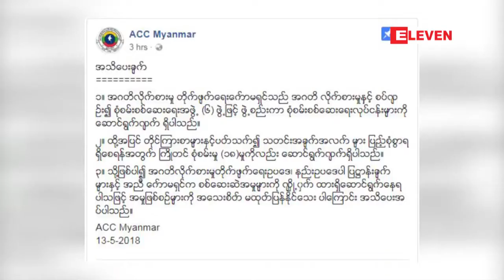အဂတိလုိက္စားမႈ တုိက္ဖ်က္ေရးေကာ္မရွင္အေနျဖင့္ တိုင္ၾကားစာမ်ားႏွင့္ ပတ္သက္၍ ႀကိဳတင္စံုစမ္းမႈ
အဂတိလုိက္စားမႈ တုိက္ဖ်က္ေရးေကာ္မရွင္အေနျဖင့္ တိုင္ၾကားစာမ်ားႏွင့္ ပတ္သက္၍ ႀကိဳတင္စံုစမ္းမႈ ၁၈ မႈကို ေဆာင္ရြက္ေနၿပီး လ်ိွဳ႕၀ွက္ေဆာင္ရြက္ေနရျခင္းေၾကာင့္ အေသးစိတ္ မထုတ္ျပန္ႏုိင္ေသးဟုဆို

အဂတိလုိက္စားမႈ တုိက္ဖ်က္ေရးေကာ္မရွင္အေနနဲ႔ တိုင္ၾကားစာမ်ားနဲ႔ ပတ္သက္လို႔ သတင္းအခ်က္အလက္မ်ား ျပည့္စံုစြာ ရရွိေစရန္အတြက္ ႀကိဳတင္စံုစမ္းမႈ ၁၈ မႈကို ေဆာင္ရြက္ေနၿပီး လ်ိွဳ႕၀ွက္ေဆာင္ရြက္ေနရျခင္းေၾကာင့္ အေသးစိတ္ မထုတ္ျပန္ႏုိင္ေသးဘူးလို႔ ေမ ၁၃ ရက္က သတင္းထုတ္ျပန္ပါတယ္။